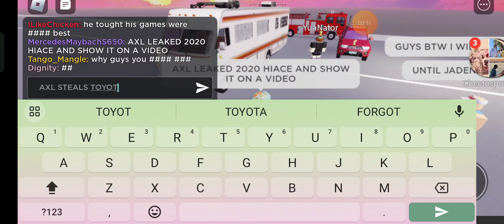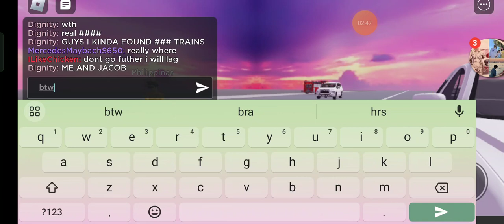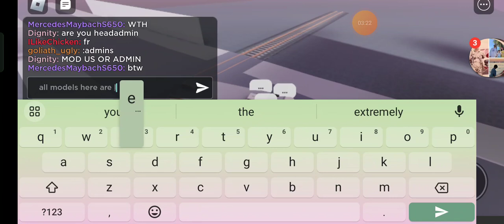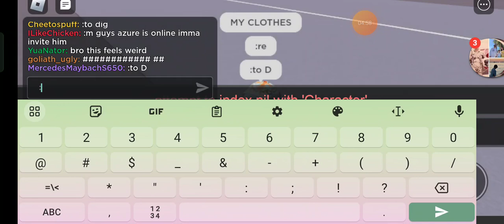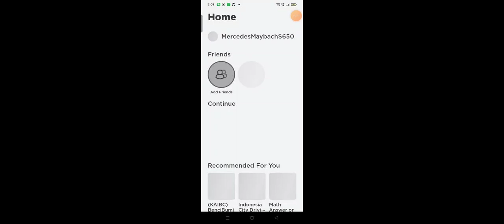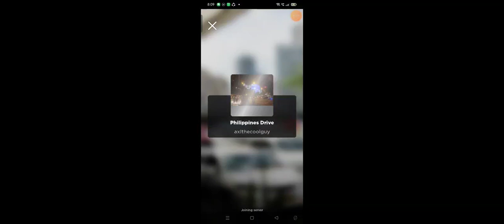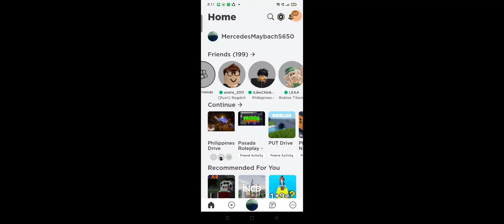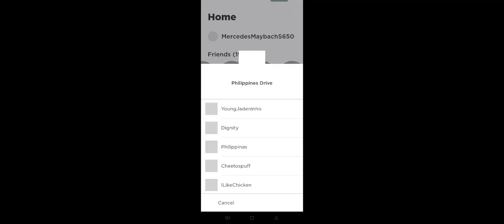exposing axltheleaker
go report @axlkendricktorres